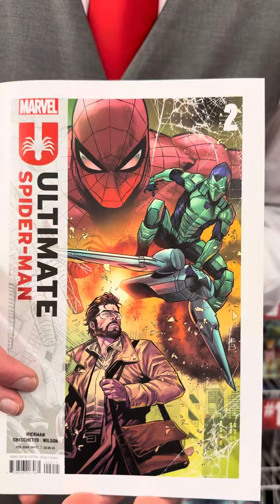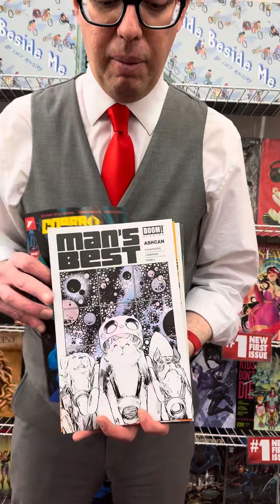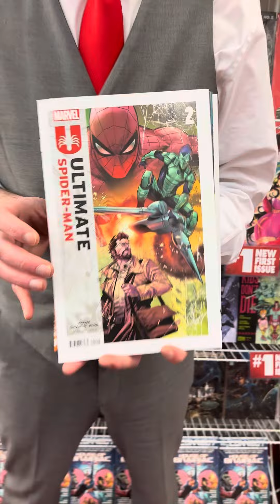Dal’s Stoic New Releases for 02/21/24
New Releases for 02/21/24

You’ll Need SIX FINGERS to Count All These Great New Releases